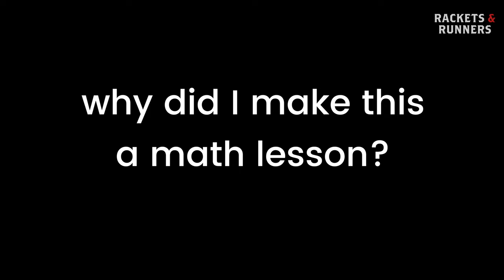This racket is so underrated!! 2023 Head Radical Pro Review | Rackets & Runners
The Radical used to be such a popular racket before Head changed up the line's identity with the original Graphene version. It took a while to make a comeback but the 2023 Radical Pro is so good.